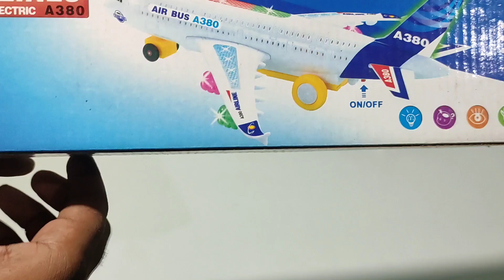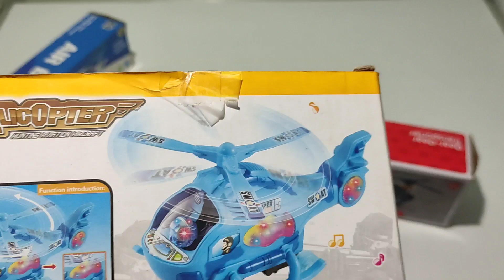Army Helicopter toy!! Helicopter unboxing!! Airoplane A380 unboxing and testing!! लडाकू विमान!!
Helicopter toy unboxing
helicopter unboxing and testing
helicopter unboxing video
helicopter toy
toy helicopter
helicopter crash
army helicopter
navy helicopter toy
blue helicopter toy unboxing
airoplane A380
air bus unboxing
air bus stop
air bus video
air bus price
clarity concept airoplane
navy helicopter toy unboxing
navy helicopter unboxing video
toy helicopter
army helicopte unboxing
crazy concept helicopter
concept air bus